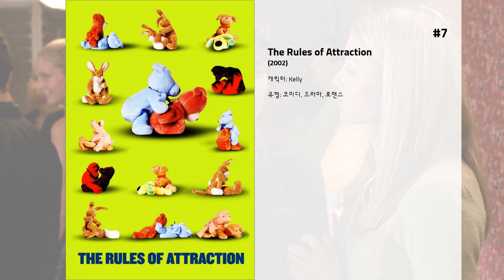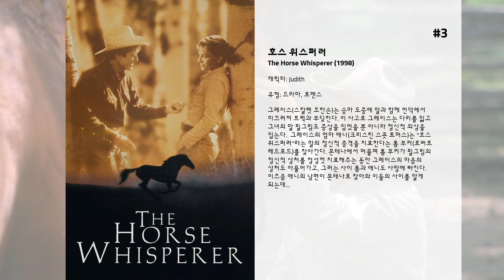최고의 Kate Bosworth 영화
15. Little Birds

14. 블루 크러쉬
하와이 오아우섬의 북부 해변가에서 반항기 많은 여동생 페니와 가장 친한 친구들인 에덴, 레나 등 세 명의 룸메이트와 생활하는 앤 마리의 꿈은 프로 파도타기 선수가 되는 것이다. 매일 새벽 여명이 밝기 전에 기상하여 파도타기 연습에 나서는 앤은 인근의 호화 호텔에서 잡역을 하는 시간을 제외한 모든 시간과 정성을 파도타기에 쏟으며, 최고로 험난한 파도타기 코스로서 악명높은 '파이프 메스터스' 파도타기 대회 날짜만은 손꼽아 기다리고 있다.  하지만 그녀의 이러한 생활도 프로미식축구 쿼터백인 맷 톨먼을 만나면서 변화하게 되는데, 그와 사랑에 빠지면서 자신의 균형이 흔들림을 느낀다. 드디어 대회날이 밝고, 앤은 마침내 맷과 친구들 그리고 동생 페니가 지켜보는 가운데 거대한 파도 앞에 선다.

13. 어나더 해피데이
선댄스 영화제에서 왈도 솔트상을 수상하며,
 심사위원 대상 후보에 올랐던 이 영화는 큰 아들의 결혼식에서 마음에 들지 않는 가족들과
 전 남편의 독설을 마주하게 된 네 아이의 엄마와 욕설이 난무하는 가족의 모습을 따라가는
 코미디 드라마

12. 우리 사랑하는 동안
비올리스트 남편의 공연으로 이탈리아 여행은 온 작가 제인. 남편은 공연 준비로 바쁘고 그녀는 첫날부터 혼자 남겨진다. 언제부턴가 어색해진 남편과의 관계와 좀처럼 써지지 않는 글 때문에 마음은 복잡하기만 한 그녀는 홀로 주변을 관광하던 중 열 아홉 살의 청년 케일럽을 만나게 되고 유머러스하고 밝은 그와 함께 이탈리아에서 처음으로 즐거운 시간을 보낸다. 다음 날, 남편과의 식사 자리에서 우연히 케일럽을 다시 만나게 되고 제인은 그의 등장에 두근거린다. 그런 그녀에게 케일럽은 사랑에 빠졌다고 구애하며 다가오는데...

11. 워리어스 웨이
세계 최강의 전사. 칼을 버리고 평범한 삶을 택했던 그가 사랑하는 사람들을 지키기 위해 벌이는 운명의 한판승부모든 이를 압도하는 냉혈 카리스마로 상대를 단칼에 베어버리고 세상에서 가장 강한 ‘전사'가 된 한 남자(장동건 분). 유일하게 남겨진 적의 혈육 '아기(아날린 러드 분)'를 보는 순간, 태어나 처음으로 마음이 흔들리며 칼을 내려놓게 된다. 자신을 쫓는 비밀 조직을 피해 서부의 외딴 마을로 향한 전사. 자신의 신분을 숨긴 채 마을에 들어온 그는 말괄량이 처녀 ‘린’(케이트 보스워스 분)과 카우보이 출신 주정뱅이 ‘론’(제프리 러쉬 분)을 만나면서 잔인한 전사의 모습에서 아기와 여자를 지켜주는 평범한 남자로 서서히 변해간다. 한편, 어릴 적 ‘린’의 가족을 몰살시킨 악당 ‘대령’(대니 휴스턴 분)이 다시 마을을 위협해 오고 과거, 무참히 당하기만 했던 마을 사람들을 지키기 위해 ‘전사’는 봉인됐던 자신의 칼을 꺼내 든다.더 이상 피할 수 없는 사막의 끝, ‘전사’는 이제 죽이기 위함이 아닌, 모두를 지키기 위한 최후의 결전을 시작한다.

10. 더 걸 인 더 파크
15년 전 센트럴 파크에서 어린 딸이 실종된 이후, 고통스럽게 살아가던 여인이 우연히 사고치고 다니는 어린 소녀를 만나고 점차 그녀를 자신이 잃었던 딸이라고 확신하기 시작한다.

9. 원더랜드

8. Beyond the Sea

7. The Rules of Attraction

6. 썸니아
사고로 아이를 잃은 젊은 부부 ‘제시’(케이트 보스워스)와 ‘마크’(토마스 제인)는 ‘코디’(제이콥 트렘블레이)를 입양한다.  유난히 잠들기를 두려워하는 ‘코디’가 잠든 후 아름다운 나비들과 함께 등장한 죽은 아들 ‘션’을 보게 되고  이를 통해 부부는 ‘코디’의 꿈이 현실로 이뤄진다는 사실을 알게 된다.  죽은 아들을 보기 위해 ‘코디’를 잠재우는 ‘제시’와 ‘마크’는 아이가 잠든 후 벌어지는 실종과 끔찍한 사건들 속에서도 욕심을 멈추지 않는다.  결국 ‘코디’에게 수면제까지 먹이게 되는 그날 밤, 아이의 악몽이 시작되면서 깨어날 수 없는 공포가 다가 오는데…

5. 21
MIT 졸업과 동시에 하버드 의대 입학을 앞둔 수학천재 ‘벤’. 그의 뛰어난 수학능력을 탐내는 ‘미키’ 교수는 비밀리에 활동하는 MIT 블랙잭팀에 가입할 것을 권한다. 30만 달러의 등록금이 절실히 필요했던 벤은 결국 유혹을 거절하지 못하고 팀에 가입한다. 팀의 리더이자 블랙잭의 허점을 간파한 미키 교수는 최고의 수재들만을 선발해 앞으로 나올 카드와 자신의 승률을 예측할 수 있는 ‘카드 카운팅’ 기술, 그리고 팀의 ‘비밀 암호’를 철저히 훈련시킨다. 신분을 위장하여 주말마다 라스베가스로 날아가 어마어마한 돈을 벌어들이는 MIT 수학천재들. 하지만 호화로운 세계에 빠져 짜릿한 나날을 보내는 것도 잠시. 카드 카운팅을 엄격히 단속하고 있는 카지노측의 베테랑 보안요원 ‘콜’이 이들의 비밀 행각을 눈치채면서 최강의 블랙잭팀은 위기를 맞는데…

4. 홈프론트 - 하드액션
갱단에 잠입해 위험한 임무를 완수한 비밀 요원 ‘필’은 은퇴 후, 9살 딸과 함께 조용한 작은 마을로 이사해 새로운 삶을 시작하기로 한다. 하지만 그의 딸이 학교에서 그녀를 괴롭히는 소년을 응징해 교내에 큰 소동을 일으키게 되고, 이 사건을 계기로 ‘필’은 소년의 부모이자 마을의 범죄 조직과 연루된 이들의 주목을 받게 된다. 이후 마을의 오래된 경관과 조직은 그의 일거수일투족을 감시하는가 하면 호시탐탐 ‘필’과 그의 딸에게 위협을 가하는데…  과연 그는 위험천만한 이 마을로부터 무사히 딸을 지켜낼 수 있을까?

3. 호스 위스퍼러
그레이스(스칼렛 조한손)는 승마 도중에 말과 함께 언덕에서 미끄러져 트럭과 부딪힌다. 이 사고로 그레이스는 다리를 잃고 그녀의 말 필그림도 중상을 입었을 뿐 아니라 정신적 외상을 입는다.  그레이스의 엄마 애니(크리스틴 스콧 토머스)는 '호스 위스퍼러'라는 말의 정신적 충격을 치료한다는 톰 부커(로버트 레드포드)를 찾아간다. 몬테나에서 머물며 톰 부커가 필그림의 정신적 상처를 정성껏 치료해주는 동안 그레이스의 마음의 상처도 아물어가고, 그러는 사이 톰과 애니도 사랑에 빠진다.  이즈음 애니의 남편이 몬테나로 찾아와 이들의 사이를 알게 되는데...

2. 스틸 앨리스
세 아이의 엄마, 사랑스러운 아내, 존경 받는 교수로서 행복한 삶을 살던 ‘앨리스(줄리안 무어)’. 어느 날 자신이 희귀성 알츠하이머에 걸렸다는 사실을 알게 된다. 행복했던 추억, 사랑하는 사람들까지도 모두 잊어버릴 수 있다는 사실에 두려움을 느끼는 앨리스. 하지만 소중한 시간들 앞에 온전한 자신으로 남기 위해 당당히 삶에 맞서기로 결심하는데…

1. 리멤버 타이탄
대다수의 백인들이 흑인학교와 백인학교의 통합을 격렬하게 반대하던 1970년대 버지니아주, 흑인인 허먼 분(덴젤 워싱턴)은 신설된 T.C.윌리엄스 고교의 풋볼팀 '타이탄스'의 감독으로 부임하게 된다. 인근 백인고교의 베테랑 감독인 빌 요스트(윌 패튼)가 조감독으로 밀려나자 백인 선수들은 이에 강력하게 반기를 든다.  허먼은 "내 말은 곧 법"이라며 엄격하게 선수들을 훈련시키고, 반항하던 백인 선수들은 차츰 흑인선수들과 팀웍을 이루게 된다. 조감독 요스트 역시 불쾌한 심정을 접고 허먼과는 다른 스타일로 선수들을 지도하고 타이탄스는 연승행진을 거둔다.  그러나, 마셜 고등학교와 버지니아 주 결승전을 앞둔 상황에서 주장인 게리(라이언 허스트)가 교통사고로 하반신이 마비되자 타이탄스는 의기소침해지는데...